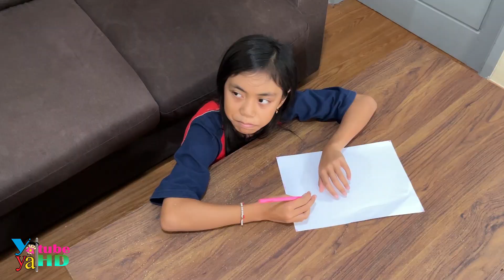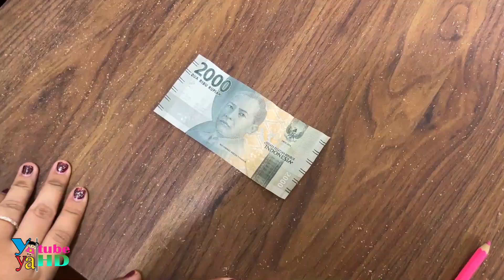Yaya Belajar Berbagai Sulap Dari Pensil dan Trik nya !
Kali ini yaya belajar trik sulap yang keren dari wa neng ... wa neng mau sulap pensil dan membongkar trik sulapnya ... ini sulap sederhana tapi keren banget ... bisa di coba oleh teman-teman di rumah ... kalian akan langsung jago sulap ... ada sulap pensil melayang, sulap pensil elastis, sulap pensil menusuk dahi, sulap pensil menembus uang